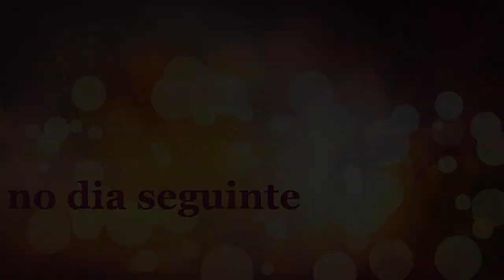Mississipi Jones e o tesouro perdido! parte 1 MISSÕES #41 SSO PT-BR (starstableonline)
DESCRIÇÃO:
🛑⚠ Algums personagems e paisagems podem estar diferentes
em seu jogo por conta de atualizações :) ⚠🛑
missões
1)A caça ao tesouro de James
2)uma biblioteca digital
3)a outra parte do mapa
4)de onde veio o ramo de flores?
5)pense nos pequenos potros
no dia seguinte
6)a parte final do mapa
7)herança arquivada
8)nas profundezas dos arquivos
9)leve a última parte do mapa para fort de pinta
editor:
MOVIE MAKER,CANTASIA,PHOTOSHOP CS6 E PAINT

GALERA NÃO ESQUECE O LIKE :)

SEJA UM NOVO MEMBRO DA FAMILIA PAKISSZIS SE ISCREVENDO EM MEU CANAL :)

**SOBRE OS DESENHOS**
para me enviar seus desenhos envolvendo algo de mim ou do canal vc
pode me enviar pela pagina do facebook nos comentarios dos post por
mensagem ou pelo email logo abaixo :